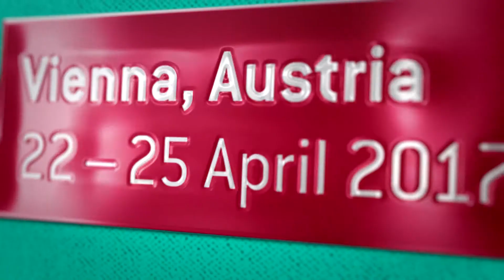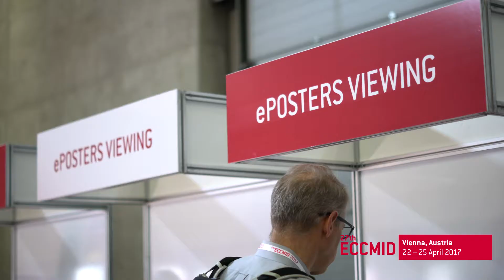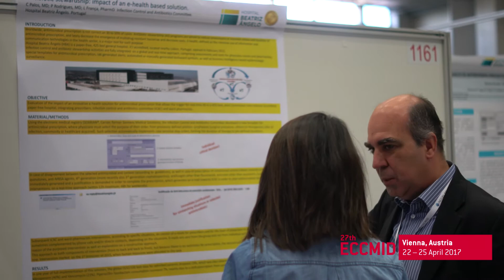ECCMID 2017 Day 3 Impressions